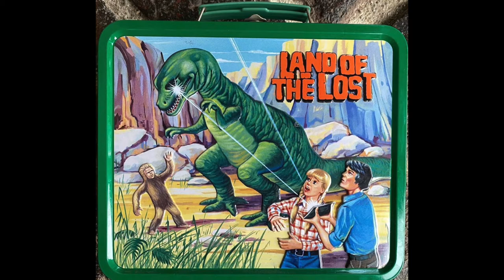Nostalgia For Sid and Marty Krofft Kids Shows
A fun trip down memory lane with the Sid and Marty Krofft kids shows.

To learn more about my voice services visit: devonmcpherson.com